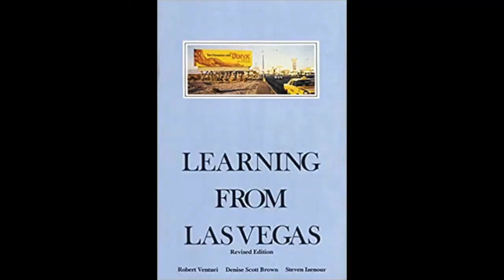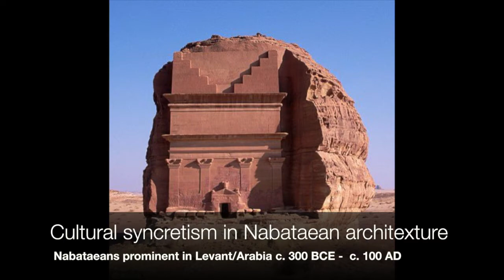Is Benjamin Boyce a Postmodernist?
A response to Benjamin Boyce's claim that he is a Postmodernist. See his original video (in conversation with Wokal Distance) here:

"World of WokeCraft: Mists of Postmodernia | with Wokal Distance"